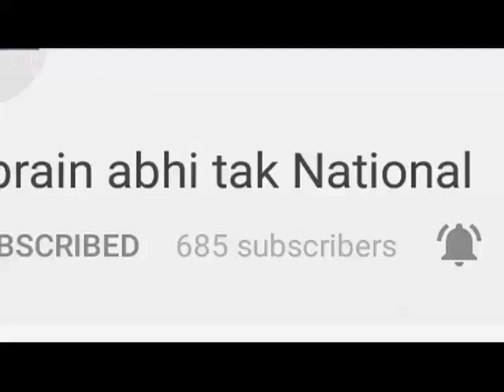कर्मचारियों ने किया सीएम का आभार व्यक्त || Khabrain Abhi Tak Live